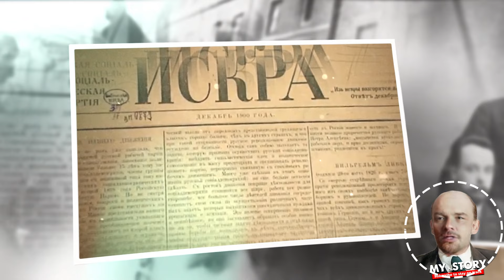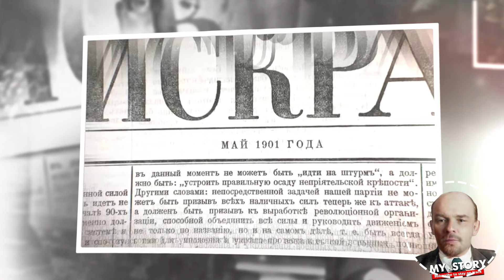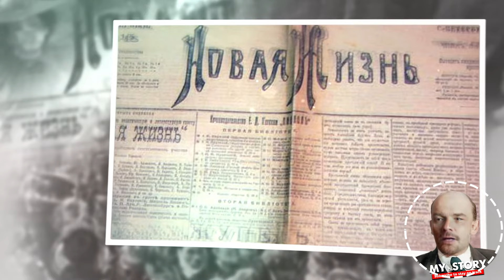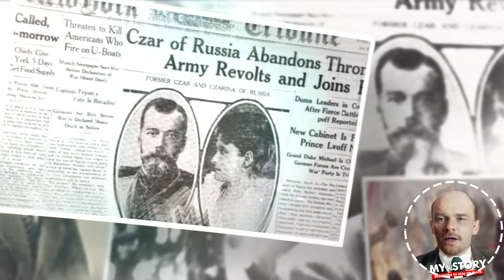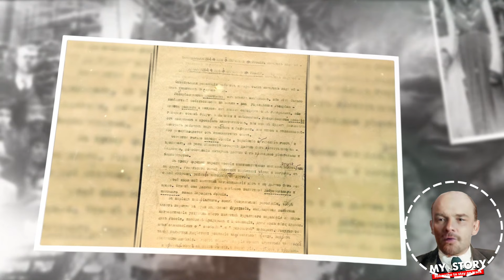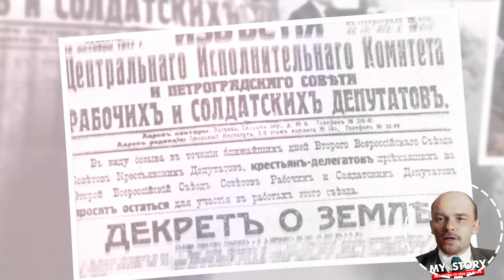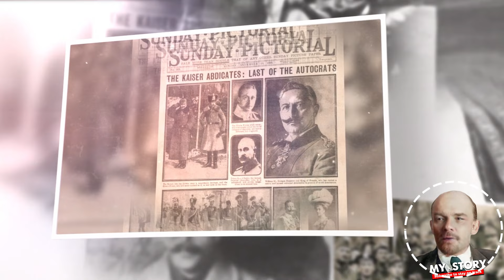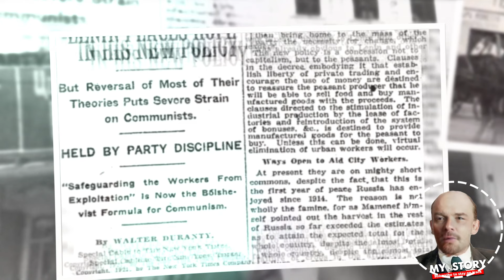Vladimir Lenin: Inside My Revolutionary Journey | Vladimir Lenin Biography